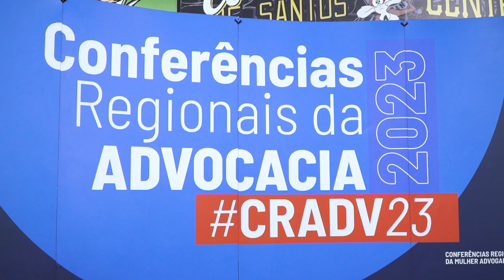CONFERÊNCIA REGIONAL CONGREGA ADVOCACIA DE TODO ESTADO EM SANTOS